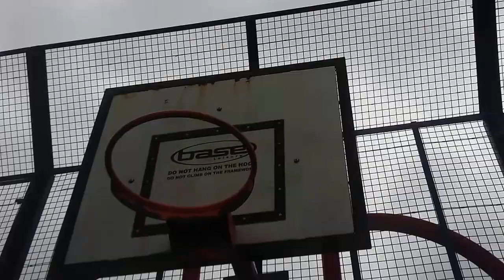Car Genie - A short film by Kass and Andy